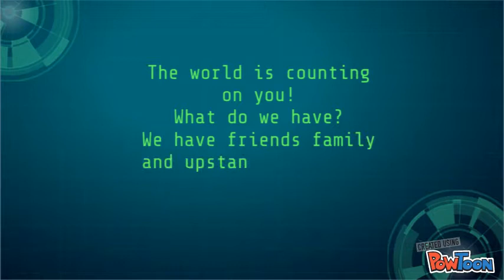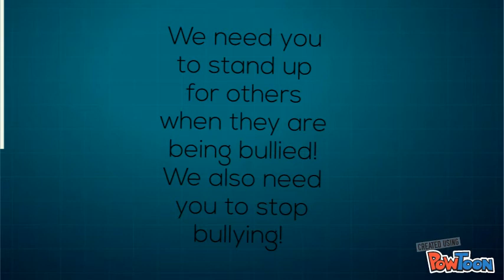Be an UPSTANDER!